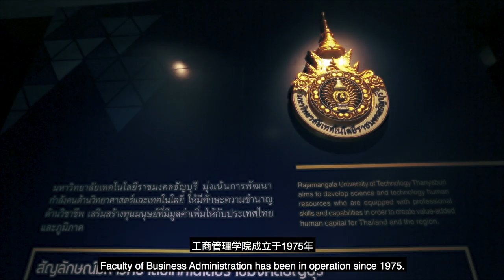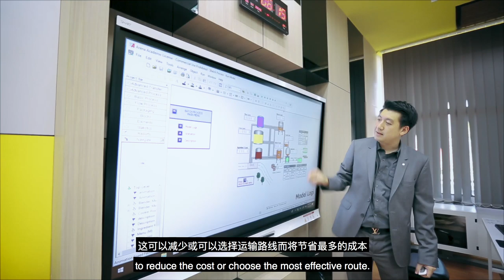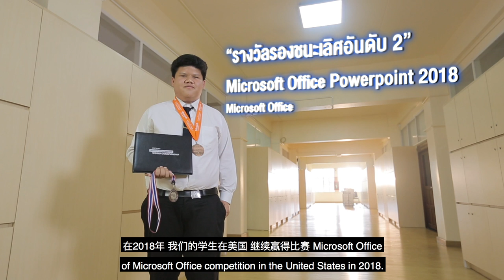"เป็นผู้นำด้านการศึกษาบริหารธุรกิจระดับสากล" คณะบริหารธุรกิจ มทร.ธัญบุรี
รอบแรกล้น!!! นักเรียนแห่สมัคร TCAS’62 คณะบริหารธุรกิจ มทร.ธัญบุรี

ฟังชัด!! “เรียนคณะบริหารธุรกิจ มทร.ธัญบุรี” ดีอย่างไร? จากผู้ช่วยศาสตราจารย์ ดร.นาถรพี ชัยมงคล คณบดีคณะบริหารธุรกิจ มทร.ธัญบุรี จะมาเล่าถึงความพิเศษที่ทุกคนฟังแล้วต้องสนใจของคณะแห่งนี้

คณะบริหารธุรกิจ มทร.ธัญบุรีจะเปิดรับสมัคร รอบที่ 2 ระหว่างวันที่ 4 กุมภาพันธ์ – 23 มีนาคม 2562 ทาง โดยจะประกาศรายชื่อผู้มีสิทธิ์สอบในวันที่ 2 เมษายน 2562 สอบสัมภาษณ์ วันที่ 6 เมษายน 2562 และประกาศผลสอบ วันที่ 10 เมษายน 2562